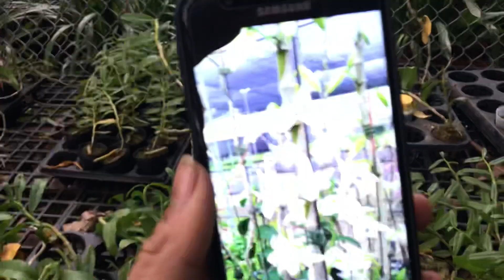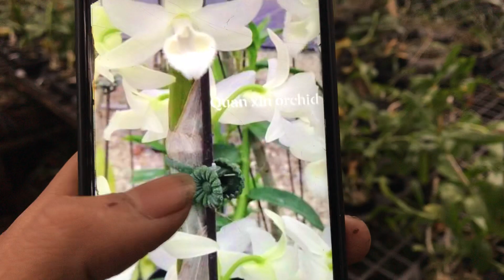LAN RỪNG 18/11. PHI ĐIỆP TRẮNG ĐÀI . PHI ĐIỆP GIEO HẠT 20k . LH 0981515269 vs 0345137096